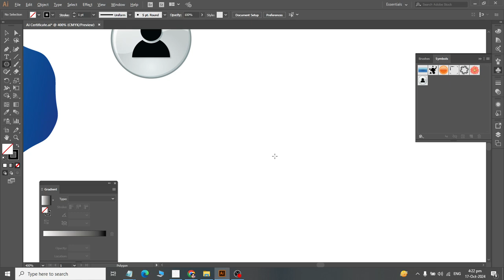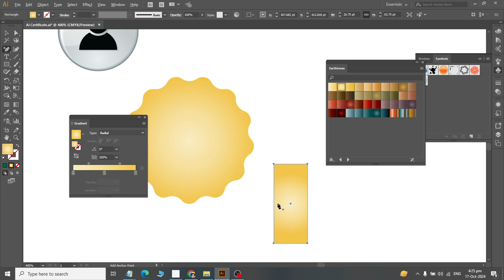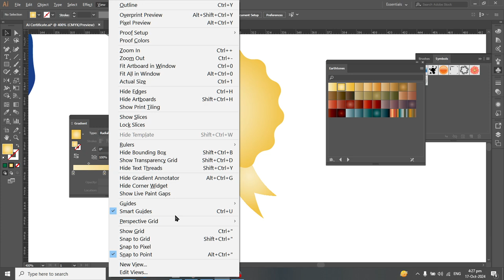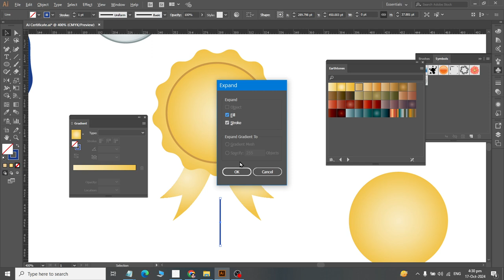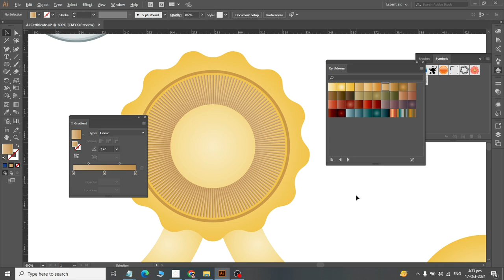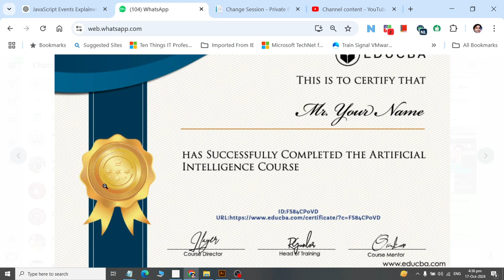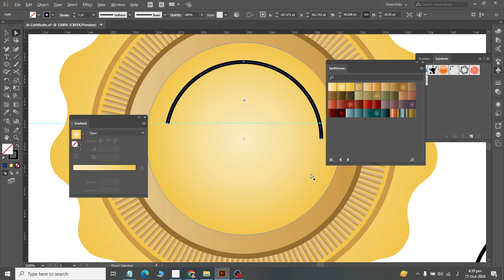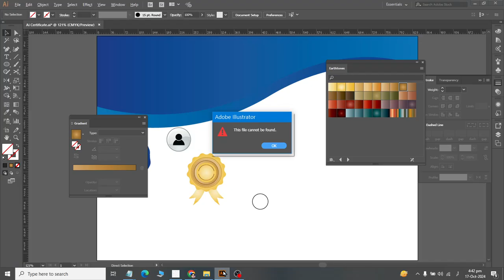How to Create Badge for Certificate using AI 2024